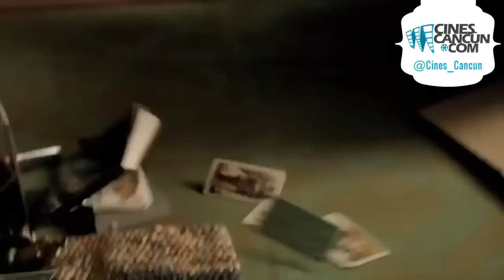Espectro Trailer 2013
Marta es una vidente que pierde la fe en su don y queda traumatizada después de ser violada. Al salir del psiquiátrico, Marta se muda a un departamento donde empieza a ver el espectro de una mujer ensangrentada. Marta intenta ignorar al espectro, convencida de que la mujer fue asesinada años antes en ese departamento, pero con el tiempo logra descubrir que el espectro tiene mucho más que ver con ella de lo que jamás imaginó.